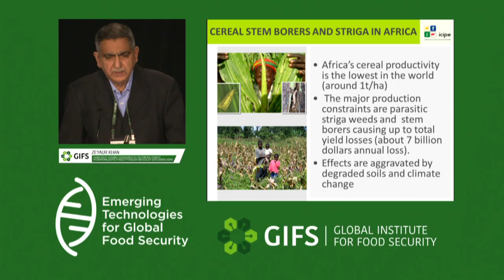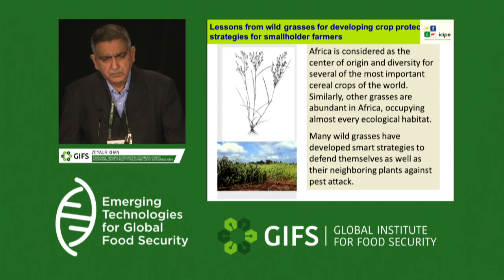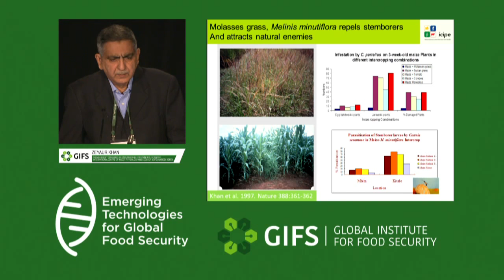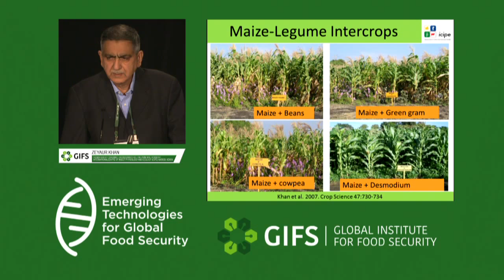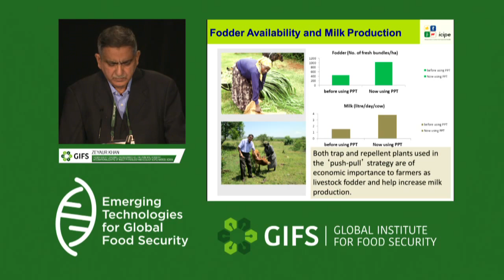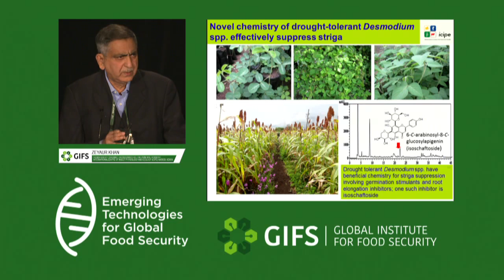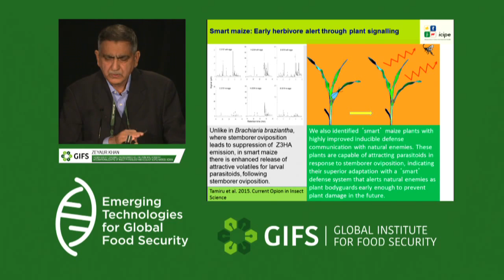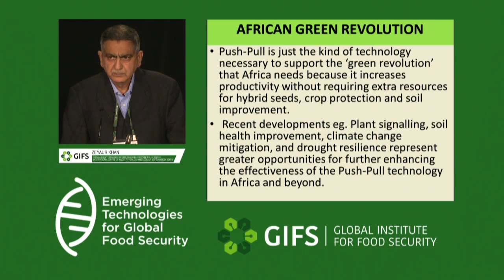Push-Pull: A Pro-Poor Innovation by Zeyaur Khan at GIFSconf2016: Day 2 2:15-2:45 pm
Push-Pull: A pro-poor innovation for enhancing food security and environmental sustainability in Africa by Zeyaur Khan, Thomas Risley Odhiambo Distinguished Fellow, Principal Scientist, International Centre of Insect Physiology and Ecology
(ICIPE) Nairobi, Kenya at the
Global Institute for Food Security - GIFSconf2016: Day 2
Emerging Technologies for Global Food Security: Mobilization to the Developing World

A 2.5-day conference focusing on emerging technologies for global food security – mobilizing to the developing world. The conference will feature an IQ2 debate, 10 international plenary speakers, and 30 concurrent session or workshop speakers.